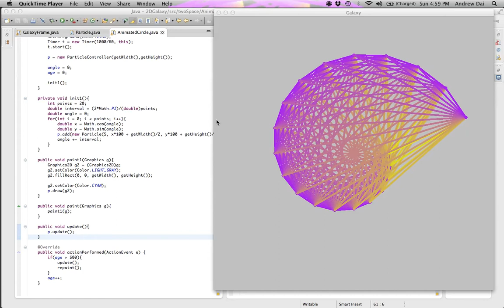Expanding Spiral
Written in Java.
The gradient is generated in the algorithm randomly so results will vary.